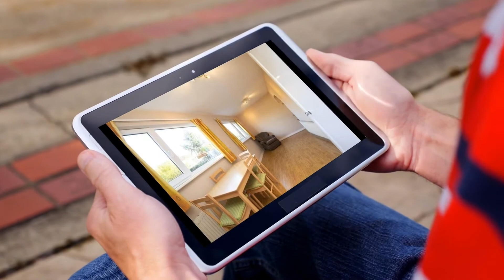House for sale in Navan, Blackcastle, €195,000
3
2

REF160679
Semi-detached family home with well laid out accommodation...